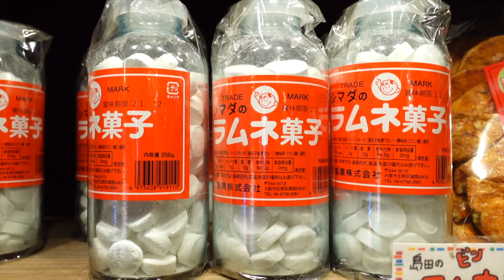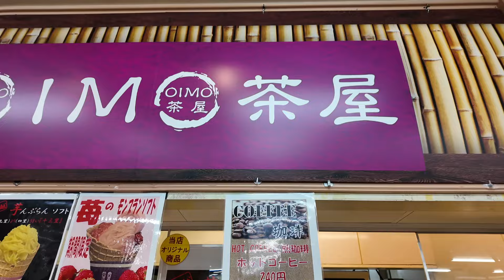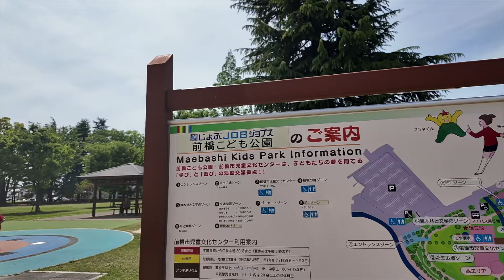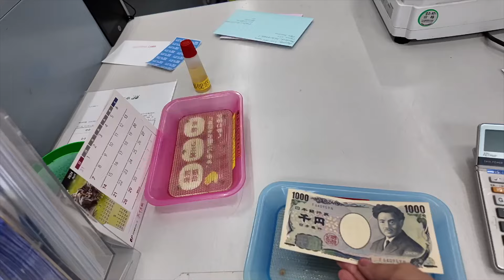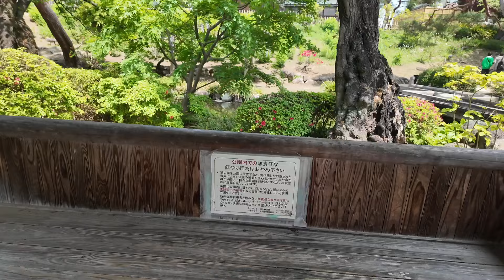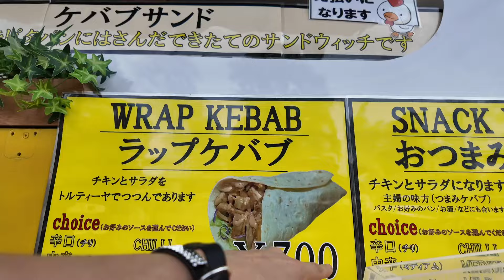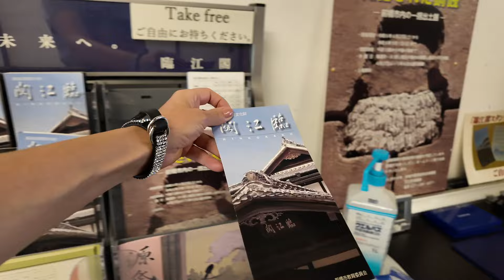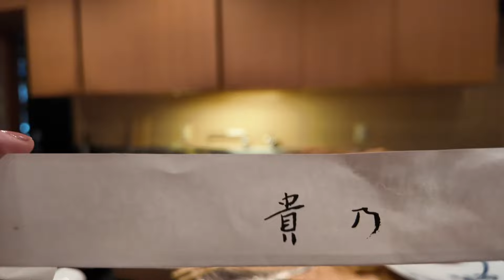Япония. Город Maebashi. Цветение сакуры, рестораны, отель... |VLOG